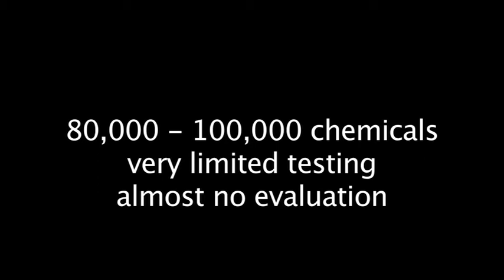The chemical link to cancer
NYR Natural News' Susan Curtis talks to Jamie Page, Chief Executive of the Cancer Prevention Society, about chemicals in the environment and their links to illness. For more about natural health and medicine